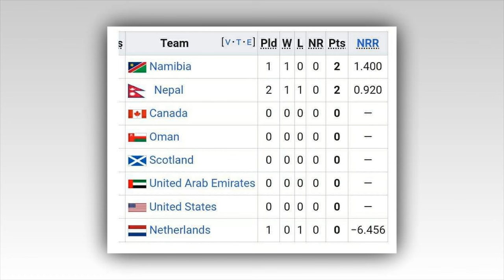अनिल प्रमुख ओपनर || टि २० विश्वकपकाे लागि तयार गर्दै क्यान|| anil comeback